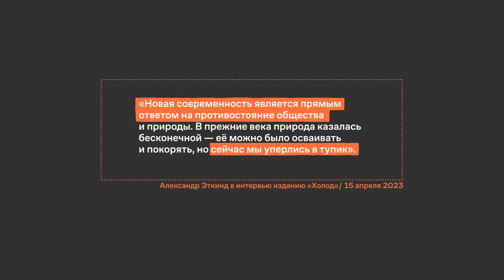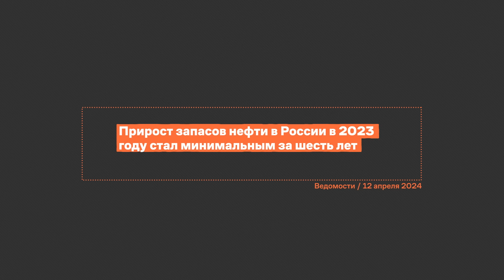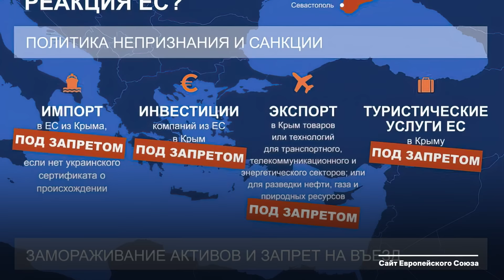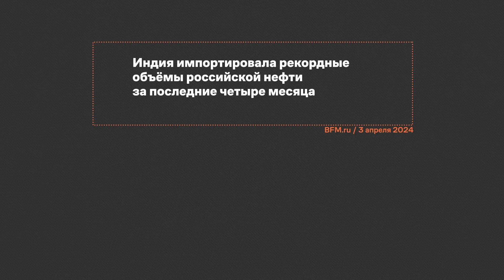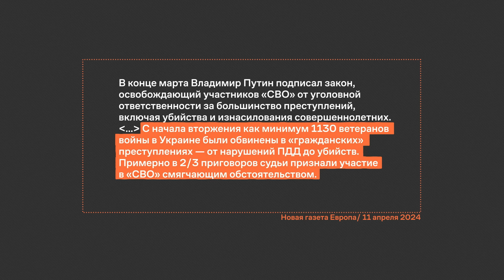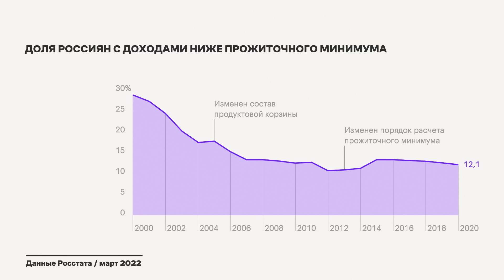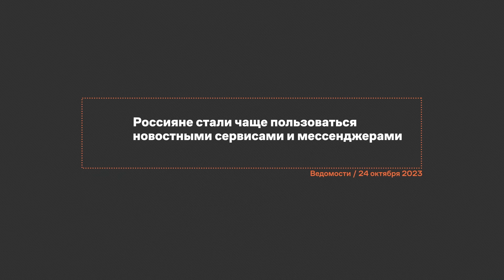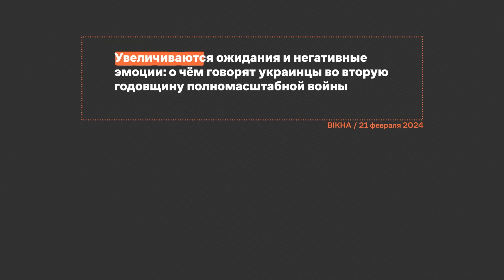РОССИЯ ПРОТИВ СОВРЕМЕННОСТИ. Как война с Украиной приведет к распаду империи / Александр Эткинд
Почему Россия воюет не только с Украиной, но и с современностью, как таковой? Как из-за этих конфликтов меняется отношения россиян к власти? И почему распад России после войны неизбежен? Новый гость «Как теперь» от ОВД-Инфо историк, культуролог, автор книги «Россия против современности» Александр Эткинд.

00:00 Историк Александр Эткинд
00:50 Ваша новая книга называется «Россия против современности». В чем суть этого конфликта?
03:23 Какие ошибки были допущены международным сообществом в отношениях с Россией?
06:00 Какими вы видите сценарии развития ситуации в Украине в ближайшее время?
07:09 С какими сложностями сейчас сталкивается российское общество?
08:56 Как изменилось отношение россиян к власти в последние годы?
13:09 Каким вы видите будущее России в ближайшие 10-20 лет?
16:35 Что вы сделаете первым делом, когда закончится война?